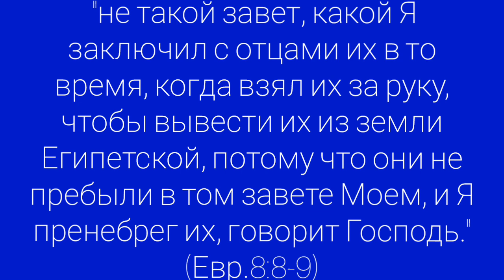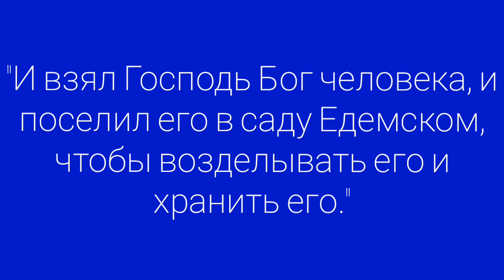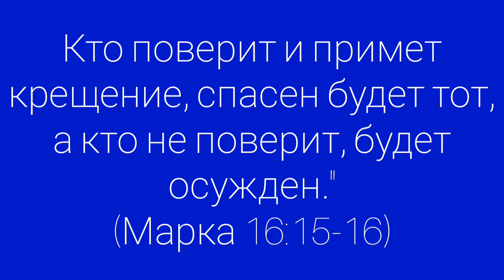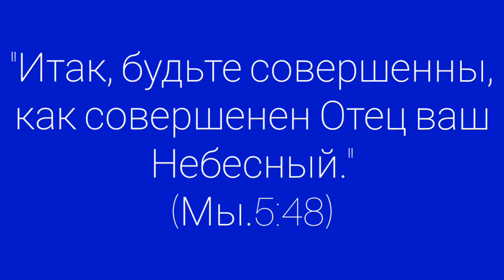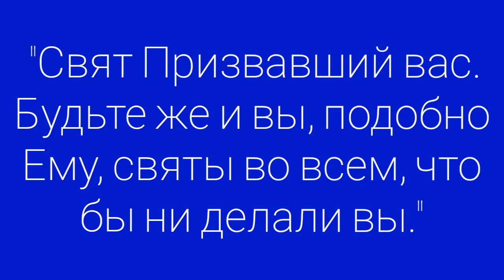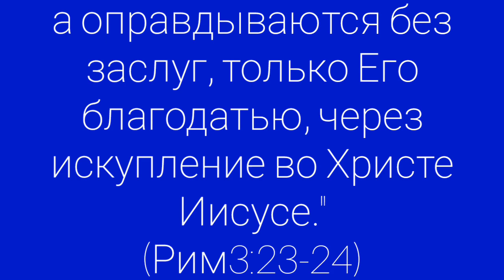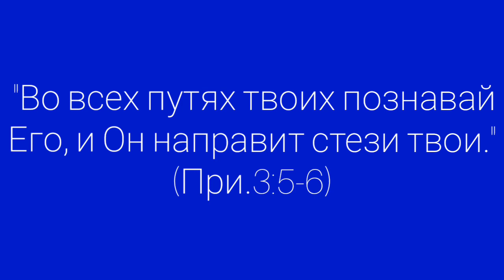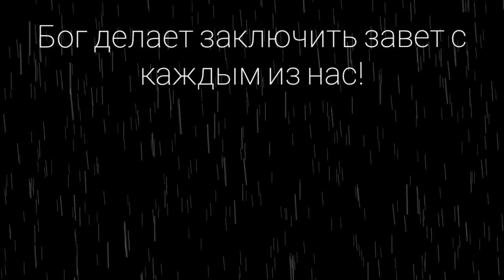Юрий Дуденко тема: Завет между Богом и человеком.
Завет с Богом!